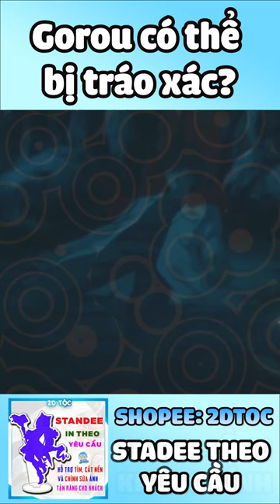Tại Sao Thi Thể Kiếp Trước Aqua Lại Thiếu Mất Nhiều Răng Trong Khi Bị Tấn Công Đằng Sau Đầu Oshinoko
Anime2dToc